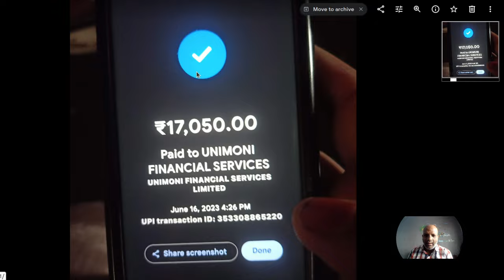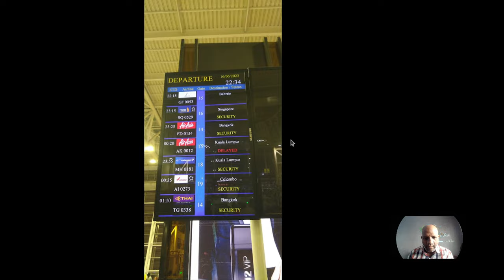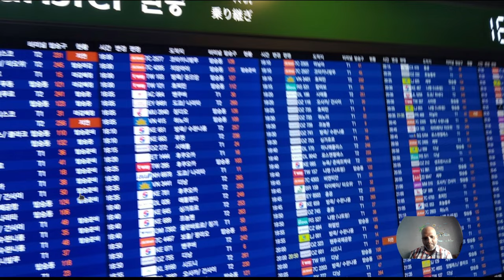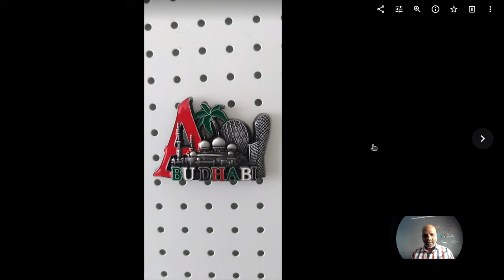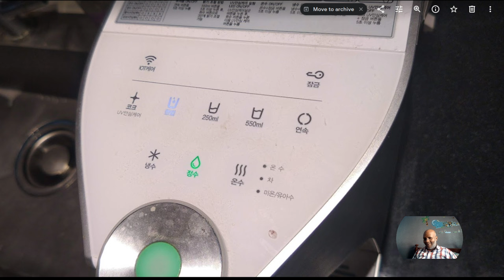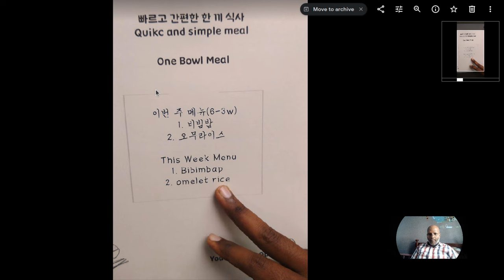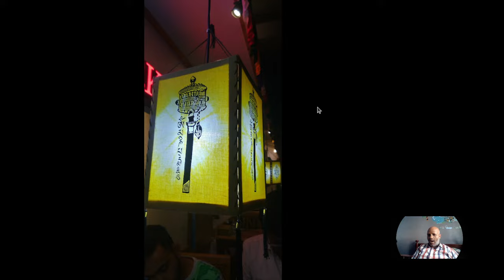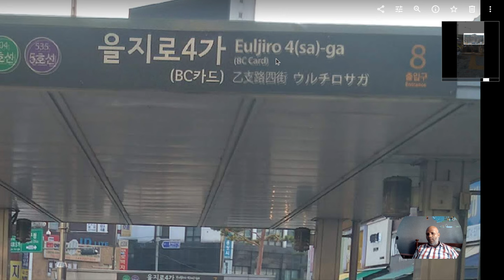South Korea Visa Vlog | In Tamil தென் கொரியா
Update 2 - Updated Document LIst For Korea - Nov 2023  Document List

In this video, we will guide you through the process of applying for a South Korea visa in Tamil. If you're planning to visit South Korea and need a visa, this step-by-step tutorial will provide you with all the information you need.